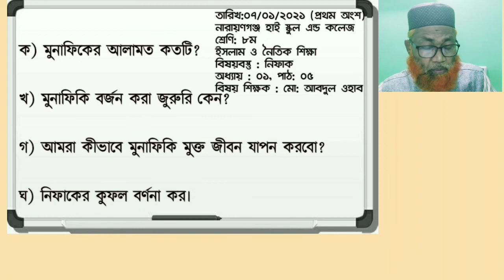শ্রেণি ৮ম, ইসলাম ও নৈতিক শিক্ষা, অধ্যায় ০১, নিফাক, ১ম অংশ, আবদুল ওহাব